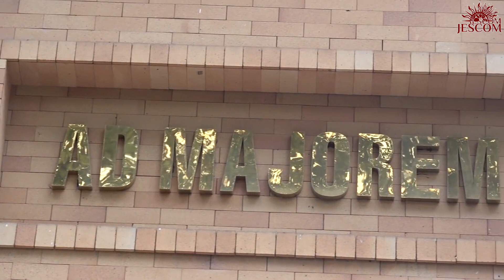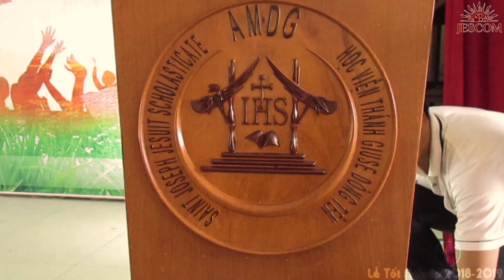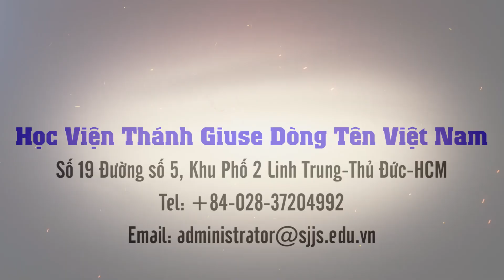Giới thiệu chương trình đào tạo Thần Học tại Học Viện Dòng Tên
Cha Augustinô Nguyễn Thái Hiệp, S.J. giới thiệu về chương trình đào tạo Thần Học tại Học Viện Dòng Tên